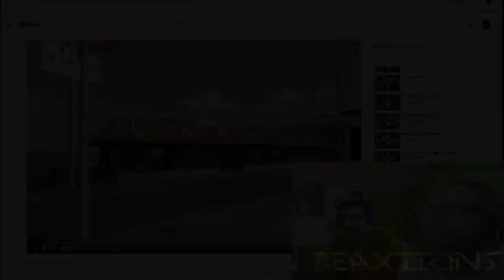Perfect Cell Vs. Godzilla | Axel Grave ReaXtion Reaction Video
Welcome back to to my channel guys it's Axel Grave once again watching a Devil artemis Cell Vs. video. This time it is Cell Vs. Godzilla and I have to tell you I loved it. I also have vinny in this episode to help me react so I hope you enjoy. As always support the original content creator in the link below and if you liked watching with us subscribe, like, follow or comment to stay connected with us and have fun!